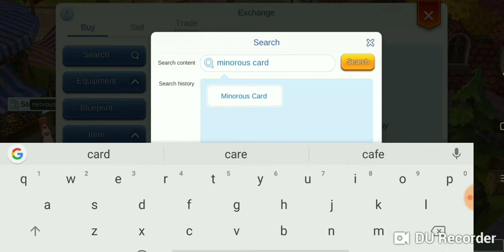Ragnarok Eternal Love Pay to win or Play to Win? ini pendapat gue